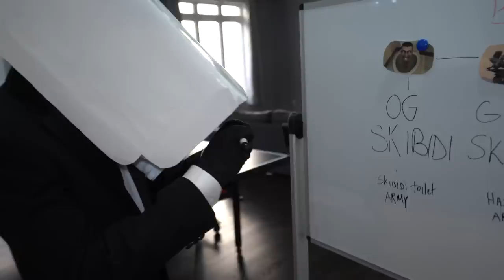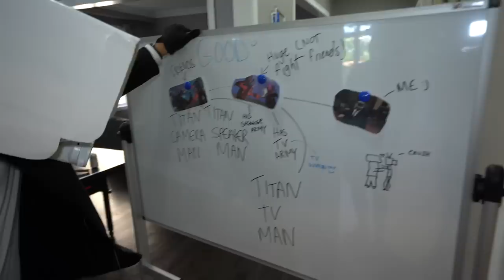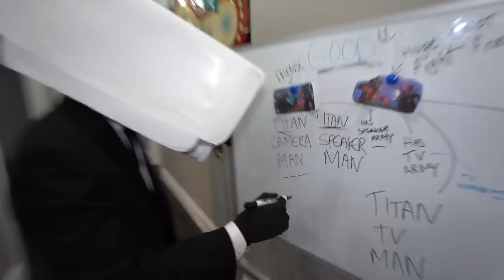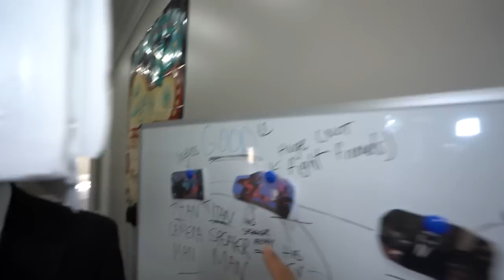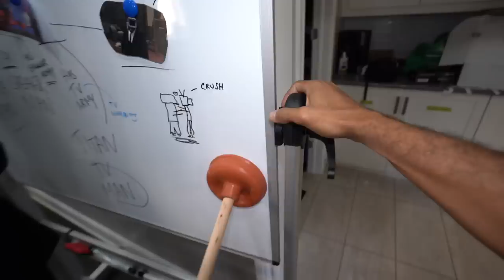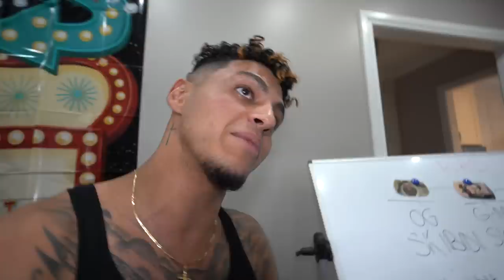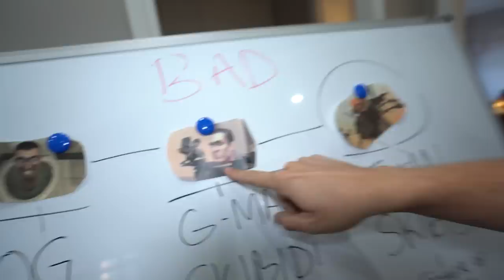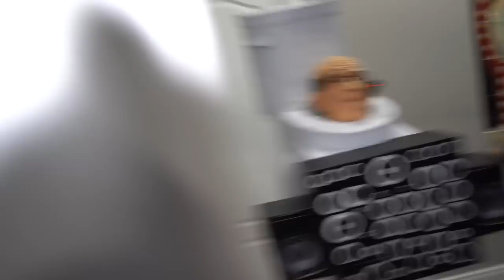IF YOU EVER SEE SCIENTIST TITAN TOILET OUTSIDE YOUR HOUSE, RUN! (SKIBIDI MOVIE 60)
IF YOU EVER SEE TITAN SKIBIDI TOILET OUTSIDE YOUR HOUSE, RUN! (SKIBIDI MOVIE 60)

andreaseskander

andreaseskander

andreaseskander